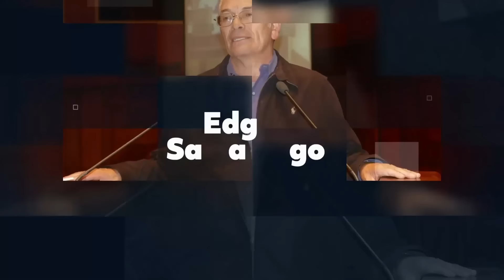Edgar Samaniego | Si me piden que describa a un miserable, presentaría la foto de Lenin Moreno